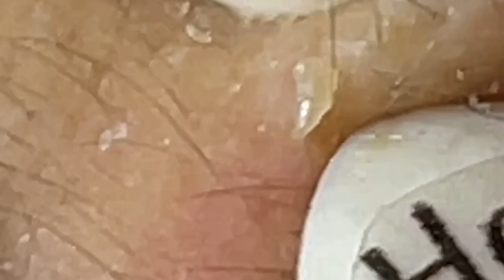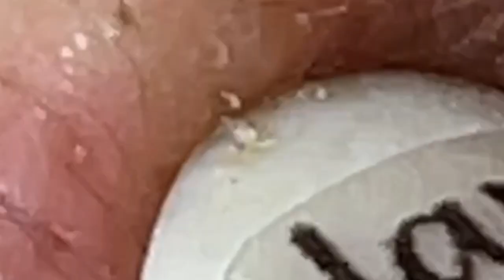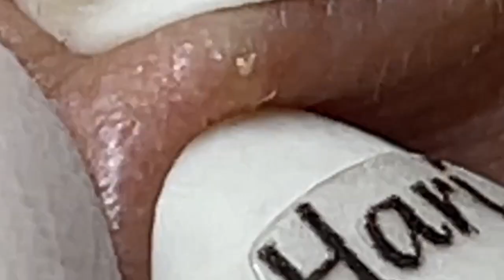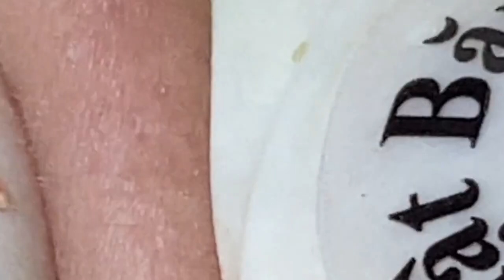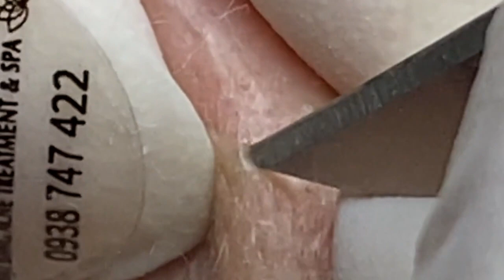𝑁𝑒𝑤 𝐻𝑜𝑝𝑒 𝐹𝑟𝑜𝑚 𝑉𝑖𝑑𝑒𝑜 𝐿𝑢𝑥𝑢𝑟𝑦 # 5587